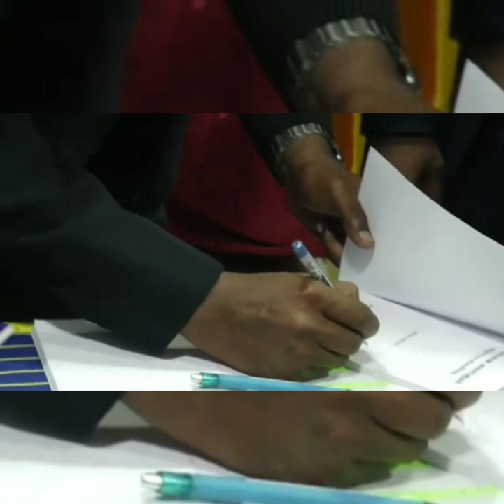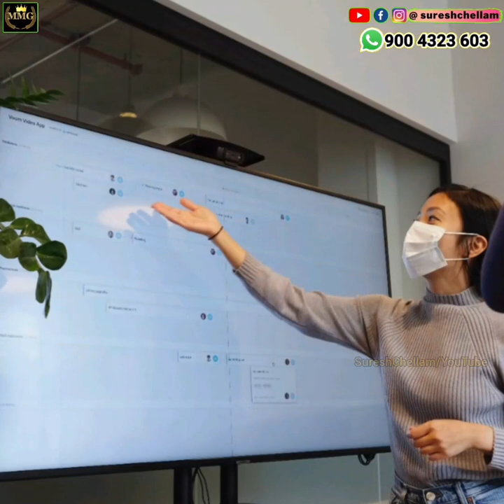No.2579.Nwm-ல எது Best upline private training?